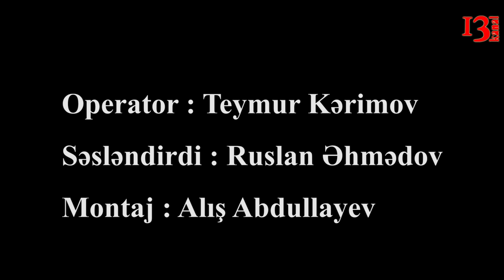Aldadılmış şəxslər bir araya gəlib konfrans təşkil etdilər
Yanvarın 24-ündə Qafqaz Media mərkəzində bir qrup şəxsin iştirakı ilə müxtəlif təbəqədən olan insanlara məxsus külli miqdarda pulun mənimsənilməsi faktı  ilə əlaqədar mətbuat konfransı keçirilib.Konfransda iştirak edənlər bir neçə qurumun adını çəkərək sosial vəziyyətləri çətin olan ailələr üzərində korrupsiya və dələduzluq əməlləri  əməlləri həyata keçirtmək üçün Nərimanov rayonunu ərazisində  Gözdən Əlillərə məxsus Faiq Yusifov 40 ünvanındakı yeni tikilən hündürmərtəbəli binanı öz çirkin əməllərinə alət etdiklərini bildiriblər